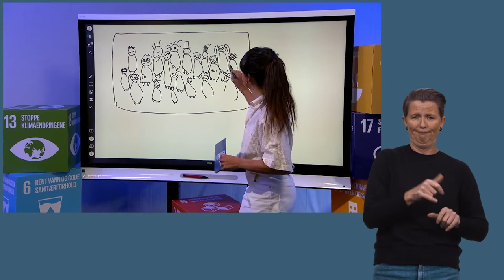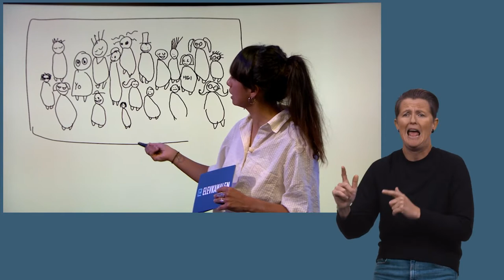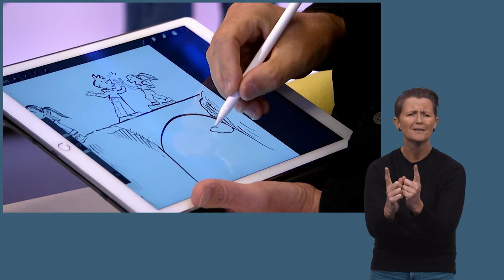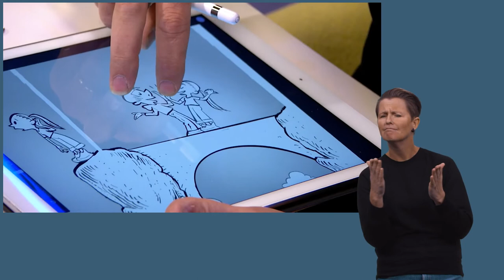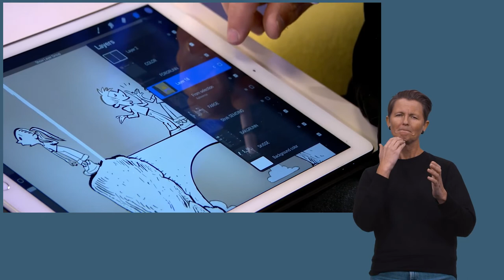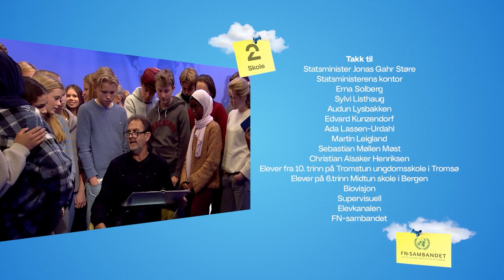FN-dagen LIVE 2022 - tegnspråktolket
På FN-dagen mandag 24. oktober kl. 10:00-10:30 har FN-sambandet gleden av å invitere til en digital markering i samarbeid med Elevkanalen. Skoleklasser fra mellomtrinnet til videregående skoler får i dette programmet møte interessante gjester som, blant annet, skal diskutere temaet "Trenger vi FN?"